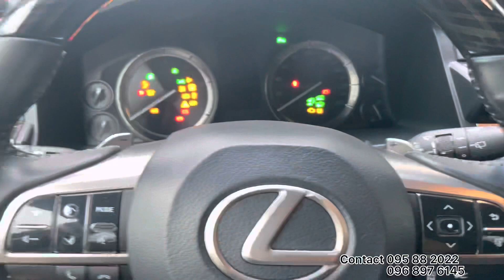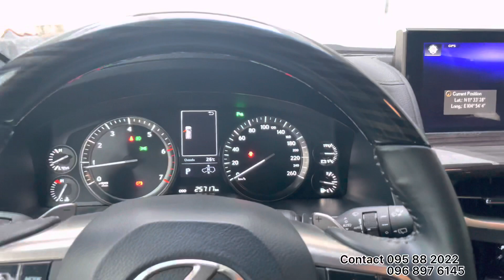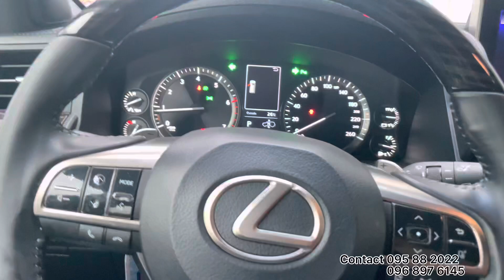🚘Lexus LX570 SUPER SPORT 2020 SUV 7 Seats Video Review Highlight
Year: 2020
Model: lexus 570 SUPER SPORT
Engine: 5.7L V8 383 hp @ 5,600 rpm
Torque: 403 lb-ft @ 3,600 rpm
Transmission: 8-speed shiftable automatic
Drivetrain: 4WD
Fuel level: 15.68L/100km (Gasoline)
Exterior Color: White
Interior Color: Red